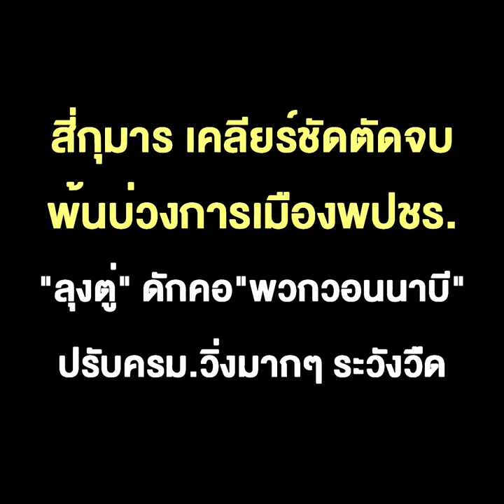สี่กุมาร เคลียร์ชัดตัดจบพ้นบ่วงการเมือง พปชร."ลุงตู่" ดักคอ "พวกวอนนาบี"ปรับ ครม. วิ่งมากๆ ระวังวืด